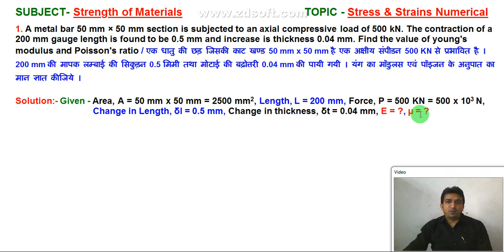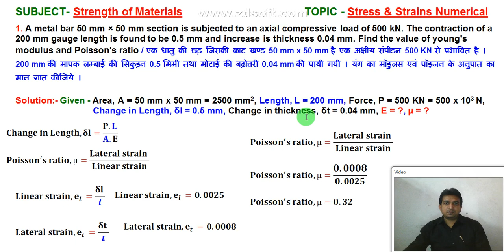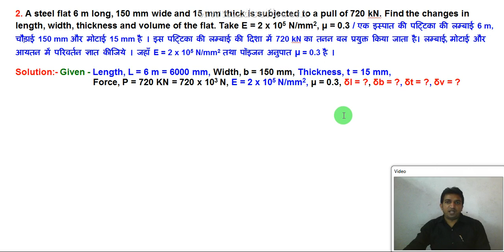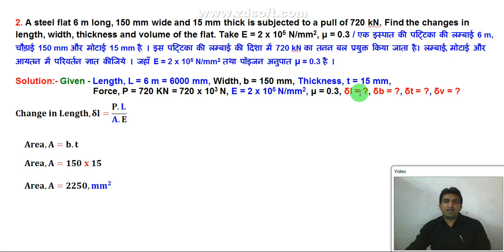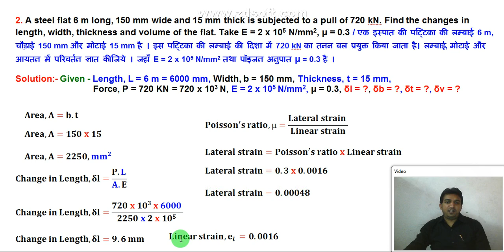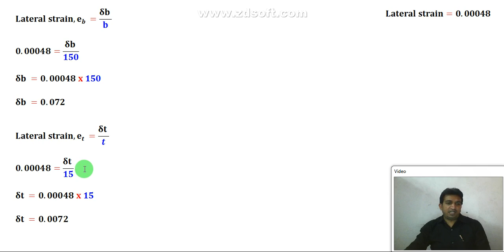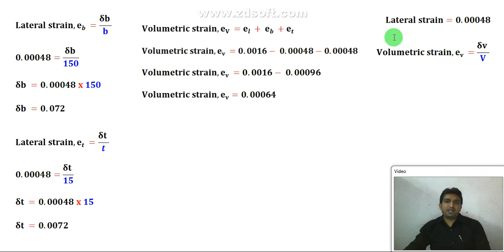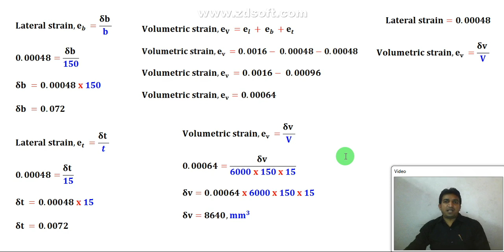simple stress and strain numericals || problem on simple stress and strain || strength of materials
simple stress and strain numericals || problem on simple stress and strain || strength of materials ( @AB CLASSES )
हमसे जुड़ने के लिए नीचे दी गयी लिंक पर क्लिक करे fb group Telegram Instagram Utube